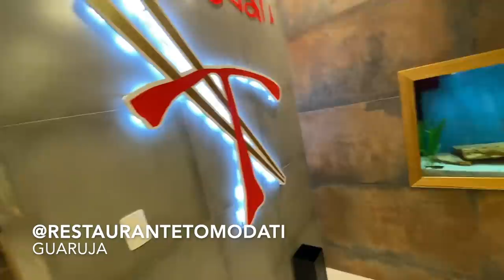ELA BUGOU O RESTAURANTE